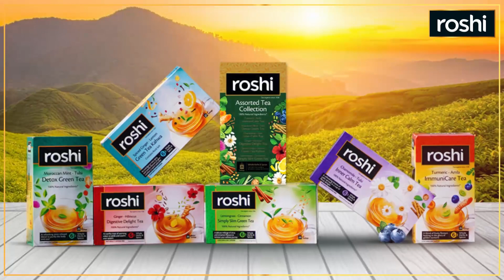Roshi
Our tea is a dainty culmination of natural ingredients that benefit your body while mesmerizing your taste buds. Behind Roshi is an incredible journey of extraordinary people who have been in the business of tea brewing for more than five decades. Roshi aims to bring the ultimate wellness in a delightful cup of tea.